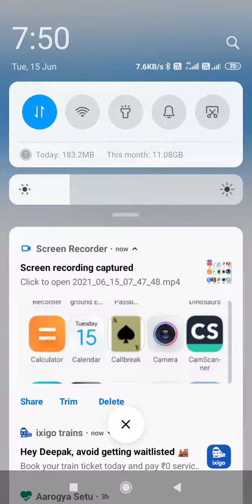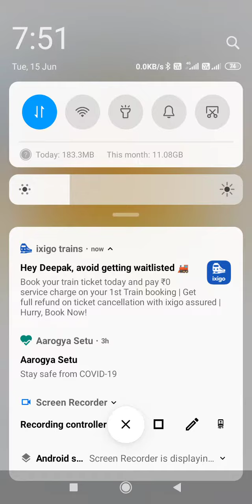4 सेमेस्टर में विषय का चयन करते समय गलती की है, वह फिर से बदल सकता है। नया अपडेट SOLकी ओर से आया है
4 सेमेस्टर में विषय का चयन करते समय गलती की है, वह फिर से बदल सकता है।  नया अपडेट SOL की ओर से आया है।  15/04/2021/20

The child who has made a mistake while selecting the subject in the fourth semester can change again.  The new update has come from SOL.  15/04/2021

जिस बच्चे ने चौथे सेमेस्टर में विषय का चयन करते समय गलती की है, वह फिर से बदल सकता है। नया अपडेट SOL की ओर से आया है। 15/04/2021

Dear Student, Please submit your online Examination Form for your Undergraduate Semester-IV Examination to be held in july, 2021 through your student Dash-board on the sol . 20 June, 2021 is the Last Date for submission of form; failing which you will not be allowed to appear the Semester-IV examinations.

Please attend your Online Academic Counselling Sessions (online PCP classes) of Semester IV on Microsoft Team app. The detailed coursewise/subjectwise/paperwise schedule and Time Table is uploaded on SOL under tab Students Dashboard.

Academic Counselling session (PCP classes) are commencing. Please check the timetable on the website and attend the same accordingly

# DUSOL4thSemesterHowToChangeYourSubject # DUSOL2ndSemesterHowToChangeYourSubject # DUSOL ForthRegificationsProblems # DUSOLSecondSemesterRegmittedProbleme USUSUpdates DusOLNews Camusus!

SOL student download your subject receipt for your 4th semester!

The student who has chosen the subject of 4 semesters,  your subject receipt! Download

जिस स्टूडेंट ने 4 सेमेस्टर के सब्जेक्ट चॉइस कर लिए हैं ओ अपनी अपनी विषय रसीद! डाउनलोड करे ले

The student who has chosen the subjects of 4 semesters, download your subject print.

4 सेमेस्टर में विषय का चयन करते समय गलती की है, वह फिर से बदल सकता है।  नया अपडेट SOL की ओर से आया है।

The child who has made a mistake while selecting the subject in the fourth semester can change again.  The new update has come from SOL.

2nd Semester students are requested to submit their subject selection form as soon as possible.
 Fill it  Till now no last date for 2nd semester subject selection form has come.  nor any additional information related to this.
 But some people say that the last date is *24 june 2021* so all of you students should fill your subject selection form before/before this date.

@sol$l_updates with Deepak channel

 For new/regularly updates

 Message @sol_updates with Comonitor

2nd सेमेस्टर छात्रों से अनुरोध है कि सभी छात्र अपना subject selection फॉर्म जल्द से जल्द
भर लें । अभी तक 2nd   सेमेस्टर subject selection फॉर्म की कोई अंतिम तिथि नहीं आई है । और न ही इससे संबंधित कोई अतरिक्त सूचना ।
किंतु कुछ लोगो का कहना हैं कि अंतिम तिथि *24 june 2021*  है तो आप सभी छात्र अपना subject selection फॉर्म इस तिथि से पूर्व/पहले ही भर लें ।

धन्यवाद !

For  new/regularly updates